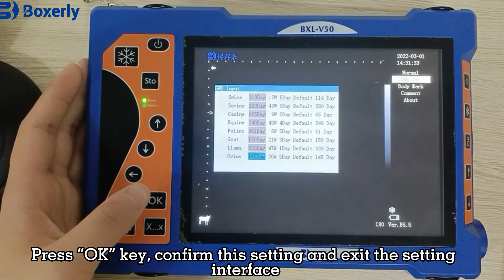BXL-V50 Veterinary Ultrasound Function Introduction Operation Demonstration.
Vol.3 Obstetrics Total Gestational Week Setting